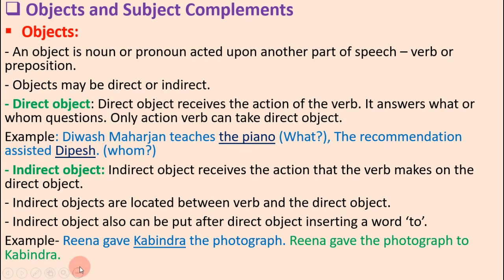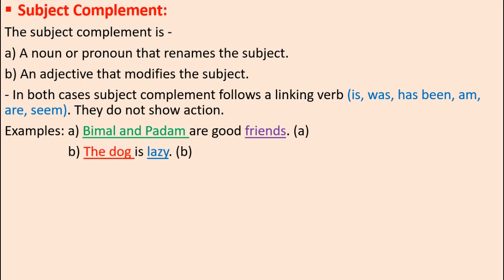Objects and Subject Complement (Sentences) English for Business Studies || BBS 1st year English